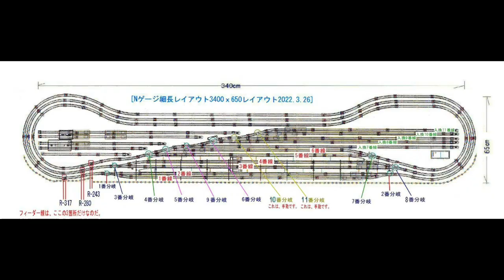Nゲージ細長340㎝ｘ幅65㎝3線レイアウト2023 10月運転会9 5本編成走行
Nゲージ細長340㎝ｘ幅65㎝3線レイアウトから　10月第9回目の走行会からだ。3線レイアウト上を　5本の編成が　走行している動画からです。EF81-500JR貨物更新色、F81-300番銀釜、EH500金太郎3次型、EF5845青大将、EF210-100番新塗装桃太郎から